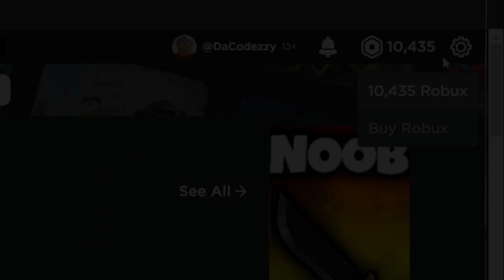Clownfish Adventures CODES - ROBLOX Clownfish Adventures Code [NEW UPDATE 2023]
Please hit LIKE and SUB for more! :)